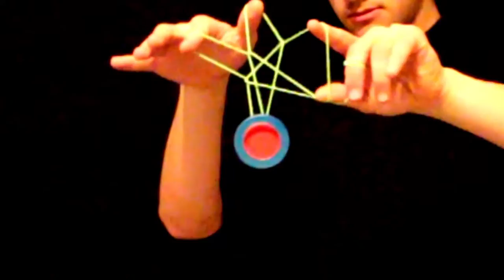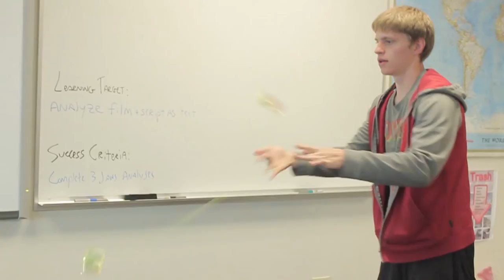Yoyo Documentary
My friend Luke Fels made this documentary his journey into the 'yoyo lifestyle' and others' perception on it. There's dank perspective shots and beautiful photography. I hope you all enjoy.